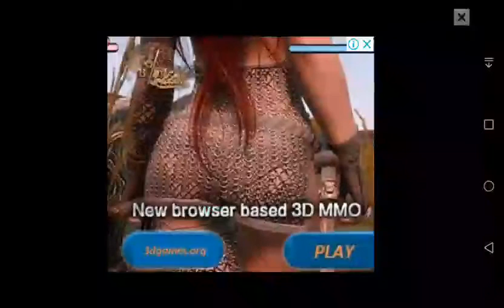difficult level in counter terrorist||counter terrorist gameplay #2